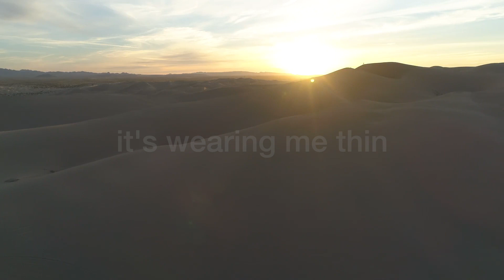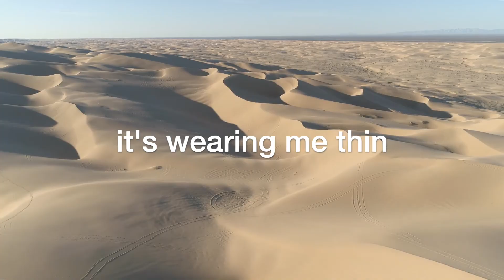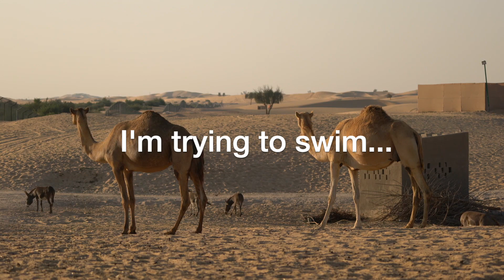Moose & the Elephant - HEATWAVE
I'm caught in this heatwave,
it's wearing me thin,
caught in this heatwave;
I'm trying to swim.